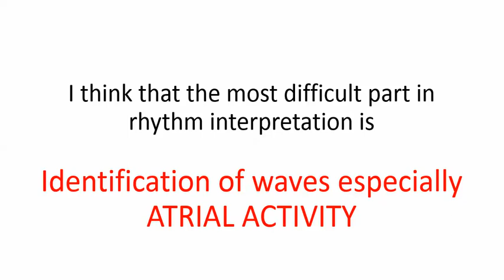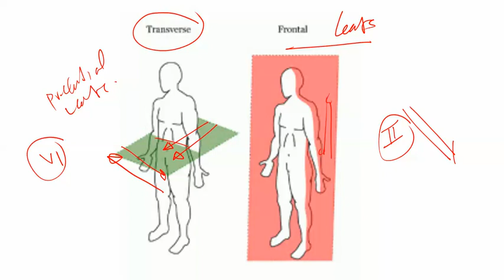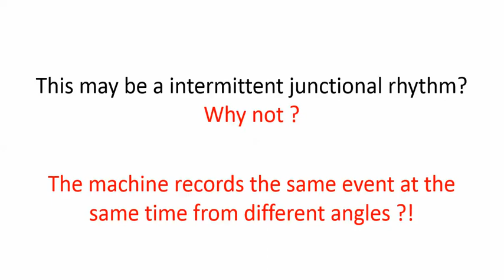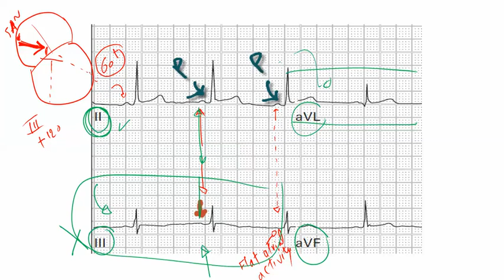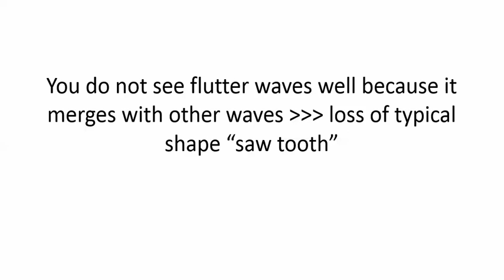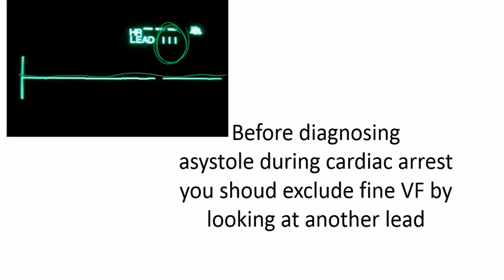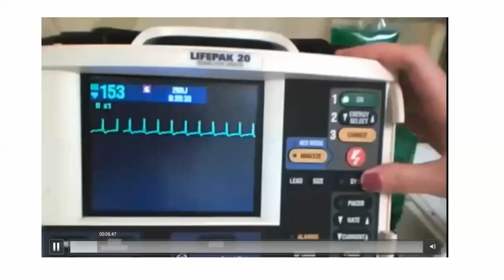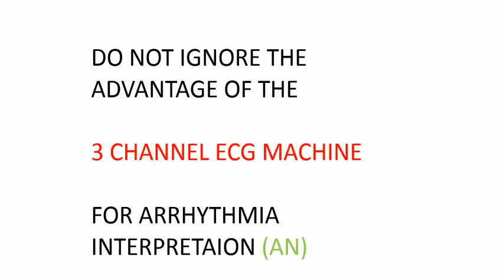ECG tips and tricks , DR Alaa A. Nasr 2015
learning basic and advanced ECG axis and how this is so important for wave identification and interpreting arrhythmias
how ECG machines read ECG
RISK OF VF with synchronized DC shock
you may simply missdiagnosed serious ECG arrhythmias